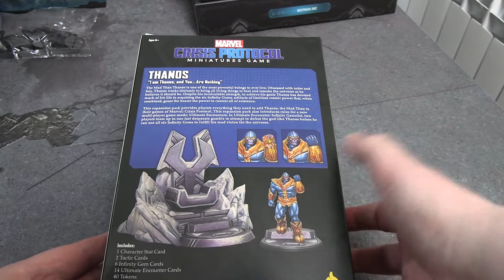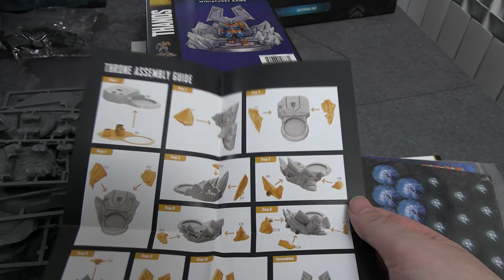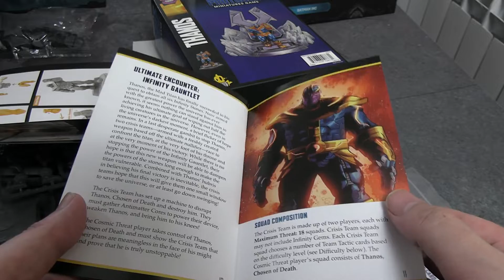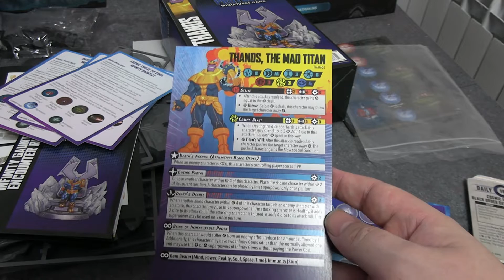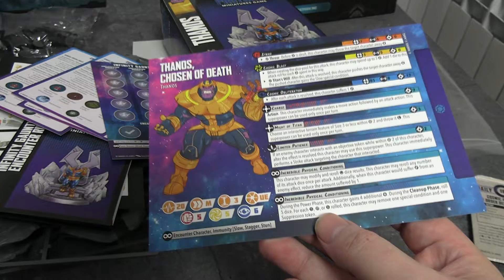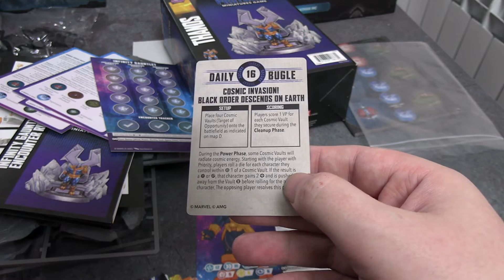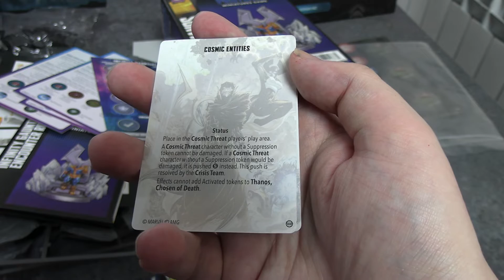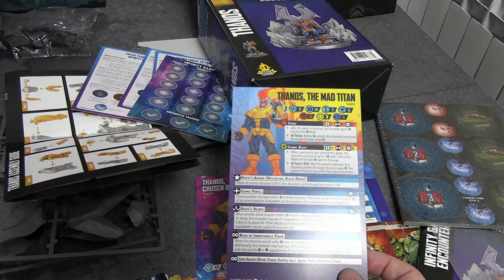Marvel Crisis Protocol Unboxing - Thanos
He was inevitable. Time to take a look at another new release from marvelcrisisprotocol the Mad Titan himself Thanos.